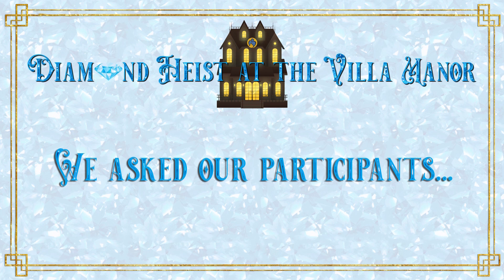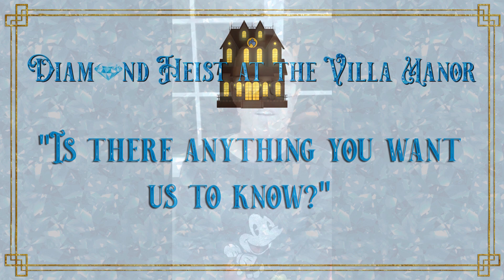Diamond Heist at Villa Manor - What Do You Like About Villa?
Villa residents and participants talk about what they like about Villa and what activities they enjoy doing!